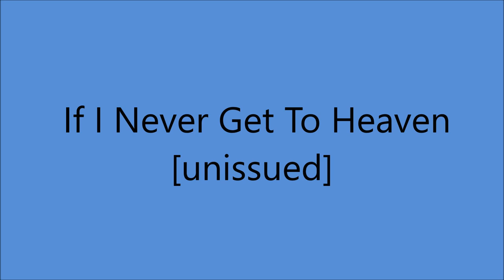Eddy Arnold - If I Never Get To Heaven [1950].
[Written by Jenny Lou Carson - Roy Botkin]

UNISSUED - Released on Box Set [1998]

Brown Radio Productions, 240 1/2 4th Ave. North, Nashville, TN -
Eddy Arnold [gt/vcl solo], Chet Atkins [gt], Jack Shook [gt], Guy Willis [gt], Roy Wiggins [steel gt], Chuck Wright [bass], Vic Willis [piano], Skeeter Willis [fiddle], Anita Kerr [organ].